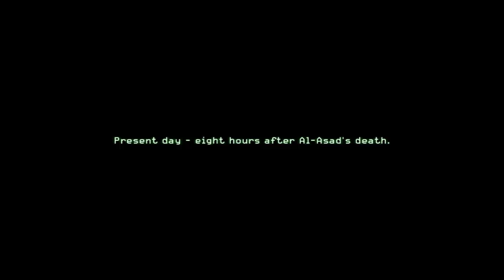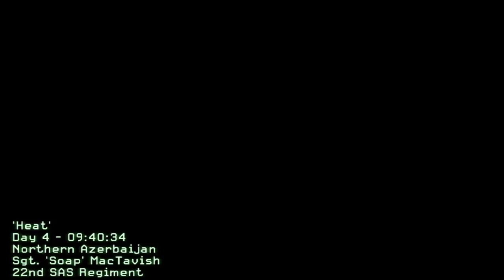Call of Duty 4 Modern Warfare #8 - Matando os Terrorista tudo!!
Hoje trago mais um vídeo de Cod 4 MW1!

Twiter:@Guifwii2109

Steam:GuilhermeDark130